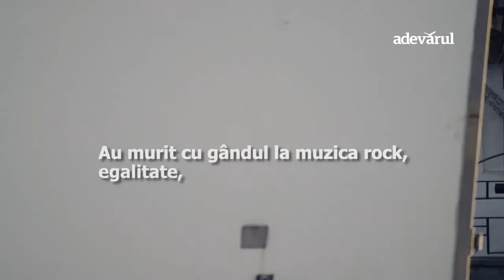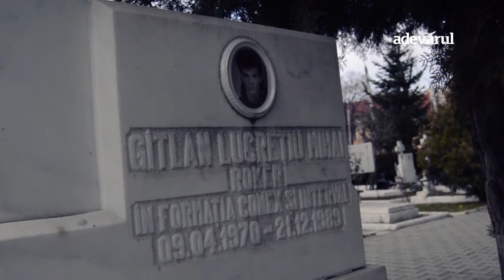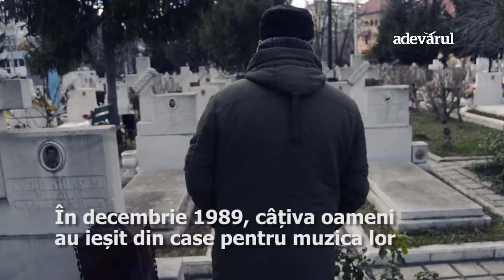Nu fi indiferent! Votează! O campanie „Adevărul”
Mihai Lucrețiu Gîtlan a fost împușcat de Armata română data în 21 decembrie 1989, în zona sălii Dalles din București. Avea 19 ani și a fost prima victimă a Revoluției bucureștene. Mihai era în stradă pentru că voia să fie liber, să cânte muzică rock și să poată alege. Azi ar fi avut 46 de ani. Amintește-ți asta înainte să spui "nu mă interesează alegerile".